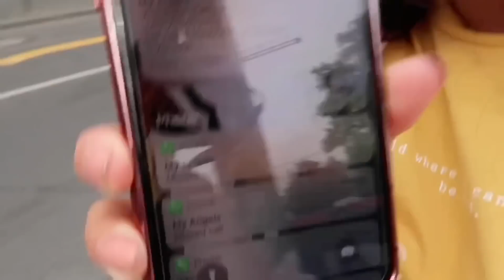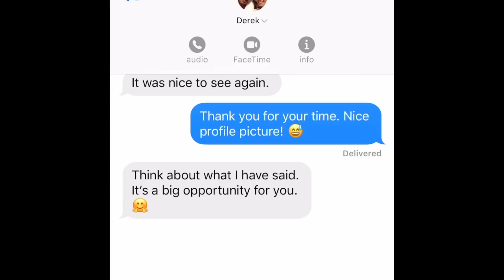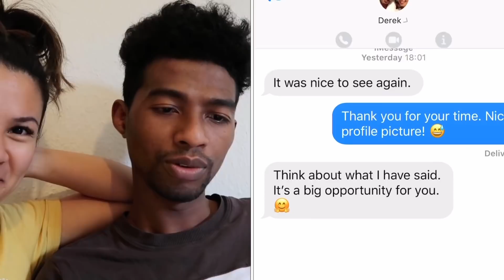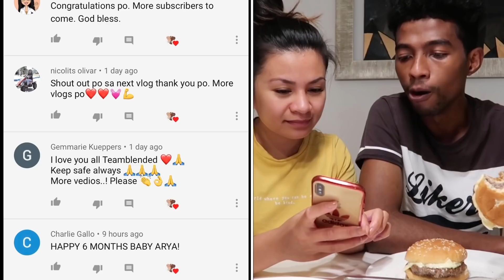NAKIPAGKITA SA AKING EX-BOYFRIEND NA SI DEREK RAMSAY PRANK!| NAIYAK SYA SA SAMA NG LOOB!|TEAMBLENDED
📌Follow us in:
INSTAGRAM 👉🏻 team_blended (More Active)
FACEBOOK👉🏻 Team Blended

Editor: iMovie
Thumbnail: PicsArt

❤️LOVE AND PEACE BE WITH YOU.🕊